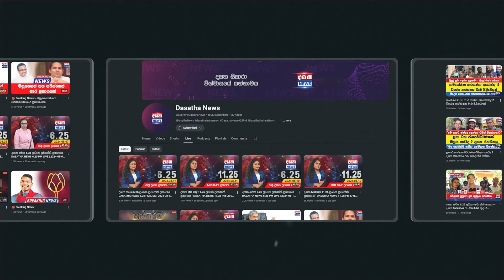මැතිවරණ කොමිසම හදීසියේ පොලිස් ලොක්කන් සමග සාකච්ඡාවක්